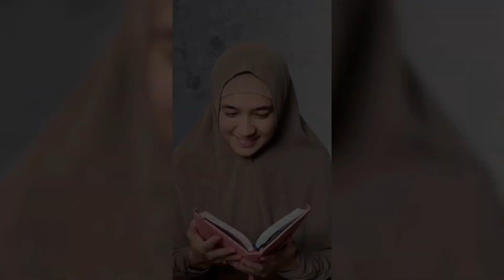Dhini Aminarti Dulu Sempat Jadi Ratu Sinetron, Cek Potretnya Sekarang ❗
Dhini Aminarti Maulana, S.Psi. (lahir 29 Mei 1983) adalah seorang aktris dan presenter berkebangsaan Indonesia.